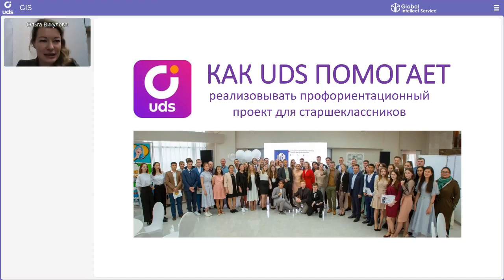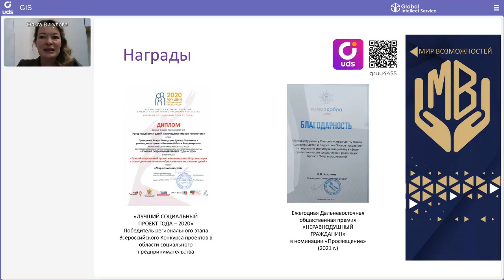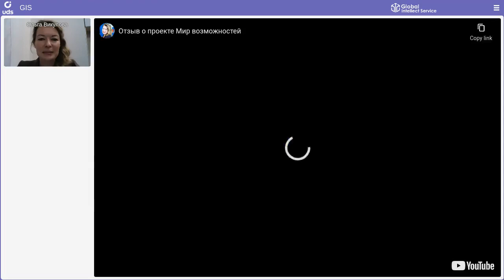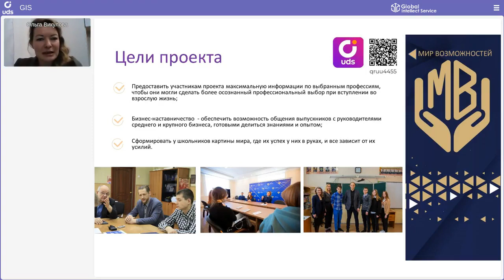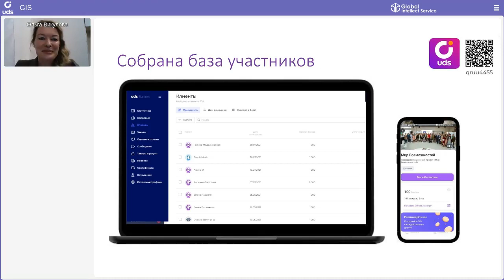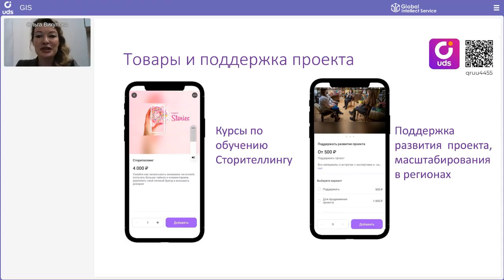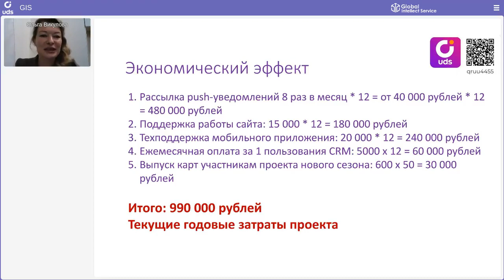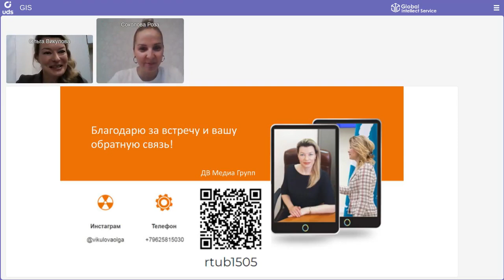СОЦИАЛЬНЫЙ ПРОЕКТ: Как UDS помогает реализовывать профориентационный проект для старшеклассников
ФОРУМ КЕЙСОВ UDS | Профориентационный проект для старшеклассников  «Мир возможностей»
СПИКЕР: 👤 Ольга Викулова
📍Южно-Сахалинск

РЕЗУЛЬТАТЫ ВНЕДРЕНИЯ UDS👇
• 3 года в UDS
• 234 школьника оцифровано
• 957 110 р — экономия на единовременных затратах при запуске проекта
• 990 000 р — ежегодная экономия благодаря UDS
• 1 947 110 р — общий экономический эффект от внедрения UDS